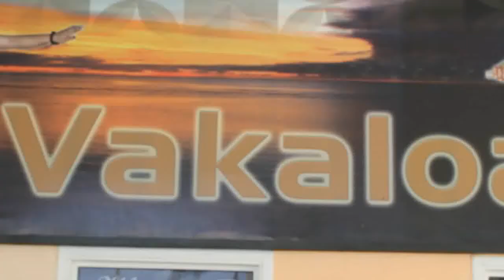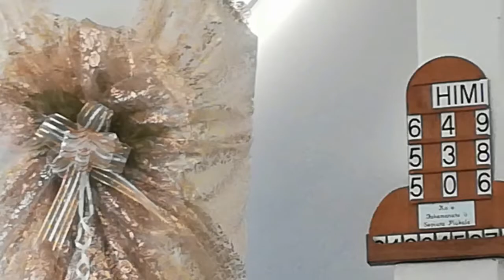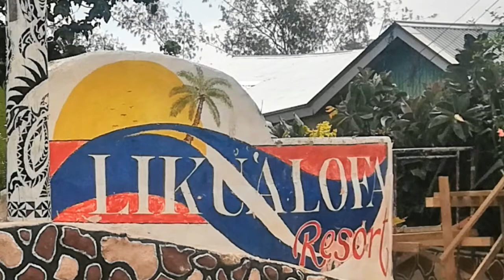INEDIT- nunta in Tonga, Pacific - Wedding Tonga